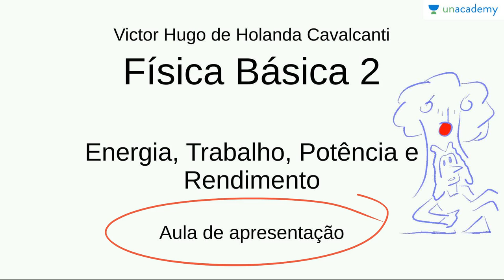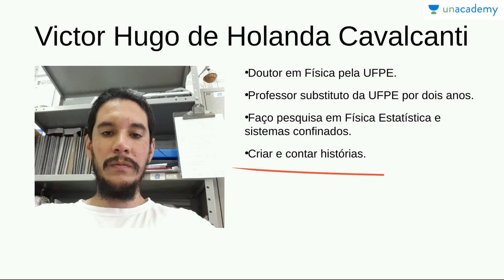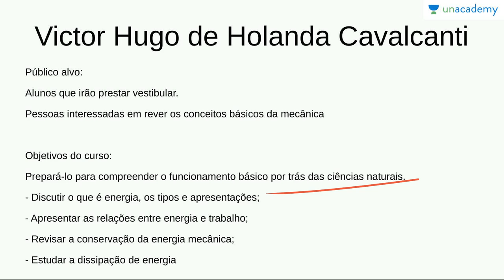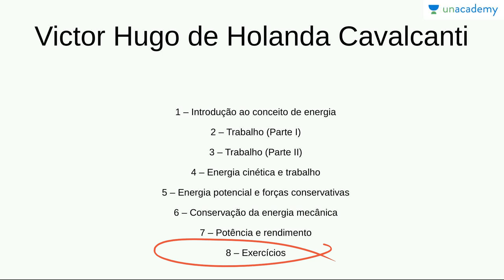Física Básica para o ENEM 2: Energia, trabalho, potência e rendimento - Apresentação do curso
Física Básica para o ENEM 2:  Energia, trabalho, potência e rendimento
Victor Hugo

Neste curso iremos estudar o conceito de trabalho e energia.
Para o estudantes do ensino médio se preparando para prestar vestibular.

Aula de apresentação do curso é do professor.

Professor Victor Hugo - Doutor em Física pela UFPE. pesquisador e professor. Ávido leitor e escritor.
Neste curso você estará aprendendo:
Física Básica para o ENEM 2: Energia, trabalho, potência - Aula 1: Introdução ao conceito de energia
Física Básica para o ENEM 2: Energia, trabalho, potência e rendimento - Aula 2: Trabalho parte 1
Física Básica para o ENEM 2: Energia, trabalho, potência e rendimento - Aula 3: Trabalho parte 2
Física Básica para o ENEM 2: Energia, trabalho, potência e rendimento - Aula 4: Trabalho e energia
Física Básica para o ENEM 2 Energia, trabalho, potência e rendimento Aula 5 Forças conservative
Física Básica para o ENEM 2: Energia, trabalho, potência - Aula 6: Conservação da energia
Física Básica para o ENEM 2: Energia, trabalho, potência - Aula 7: Potência e rendimento
Física Básica para o ENEM 2: Energia, trabalho, potência e rendimento | Aula 8: exercícios